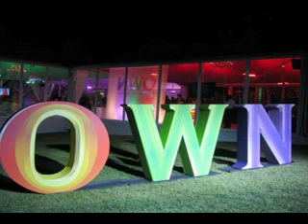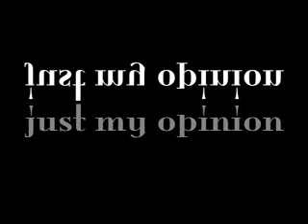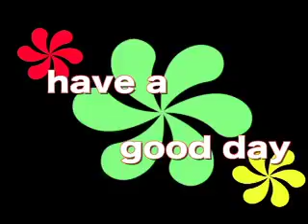Cynopsis 10/07/11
Sitcom Free Agents is the second casualty of the new fall season, cancelled by NBC yesterday.